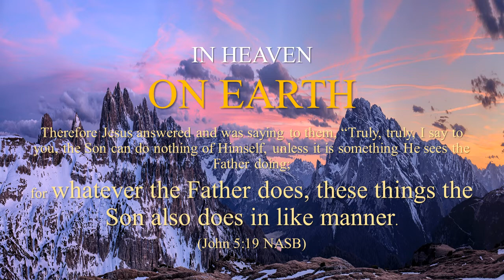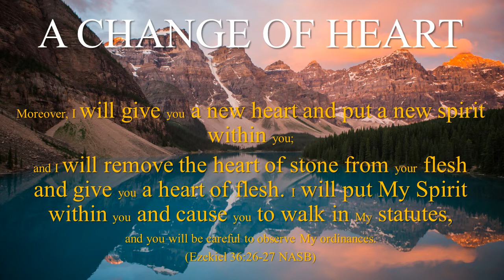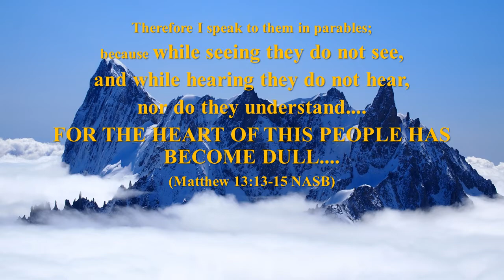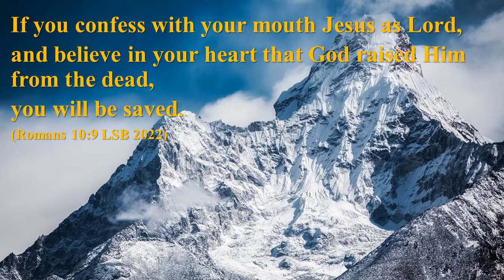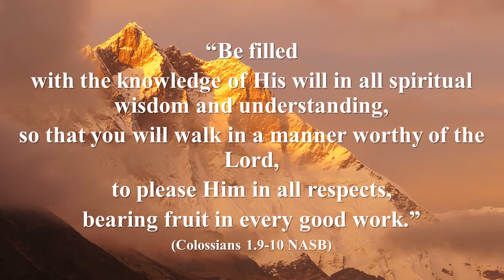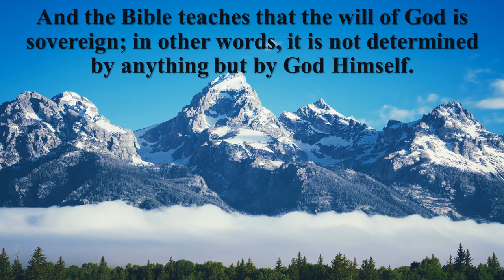How do I find God's will?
What does Jesus want us to know about God's will? First, learn the different ways and places God's will is found in this video. Then, be assured of God's will for us.

Chapters:
0:00 Introduction
0:40 Where can God's will be found?
1:52 What are the characteristics of God's will?
4:42 How to accomplish God's will on earth?
7:20 Conclusion
8:42 Closing